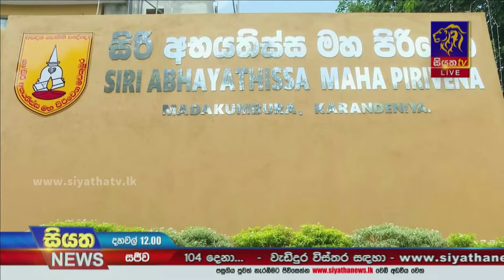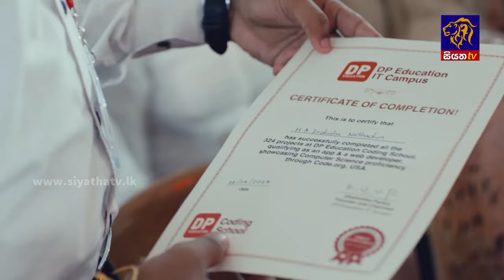නිසි මාර්ගයේ ගියේ නැත්නම් වසර 15ක් තුළ රට යළි ආගාදයට | Siyatha News